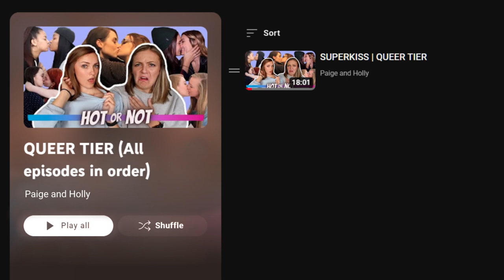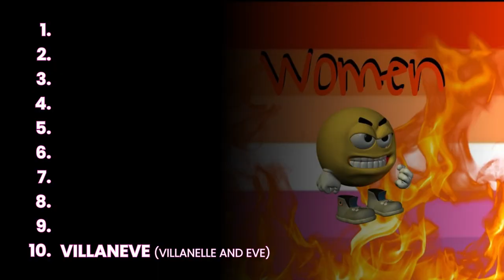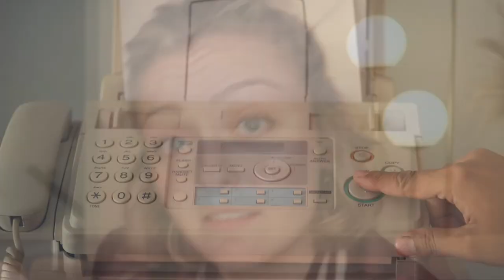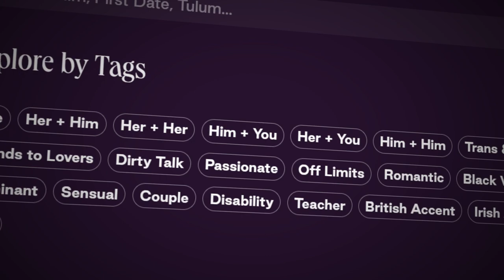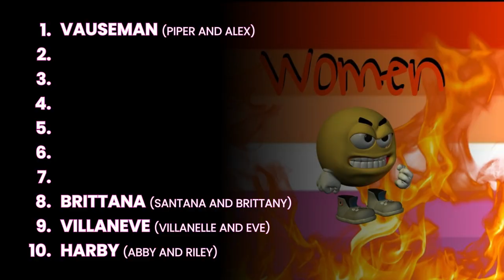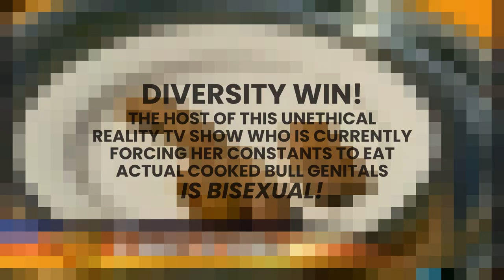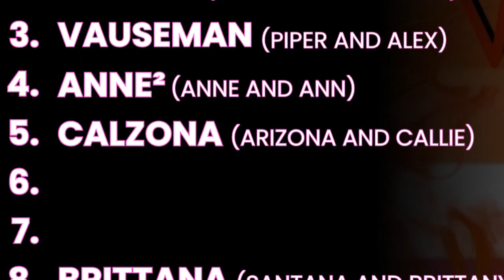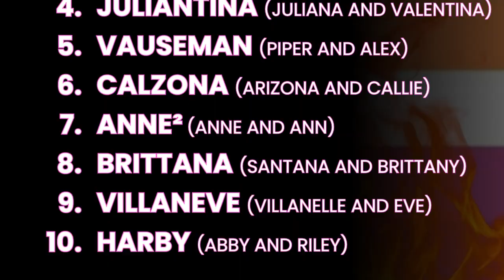*BRUTALLY* RANKING LESBIAN SHIPS | QUEER TIER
Ranking top lesbian ships (all your favourites) against in the most biolent way possible LOL. Also!

Holly Earith
Hespeler PO
101 Holiday Inn Drive
Cambridge ON
N3C 0A0
CANADA